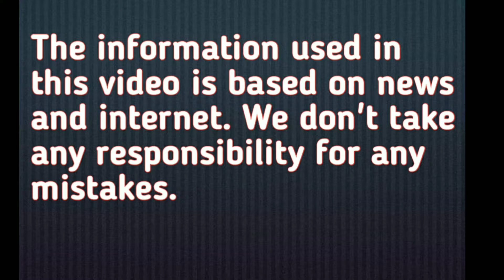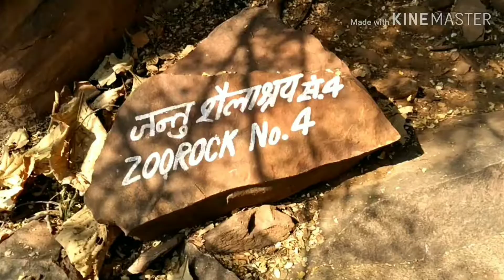1000 साल से भी ज्यादा पुरानी भीम की गुफा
1000 साल से भी ज्यादा पुरानी भीम की गुफा,जहाँ रहकर भीम ने अपनी ताकत बडाई थी,जिससे महाभारत
का युध्द जीता